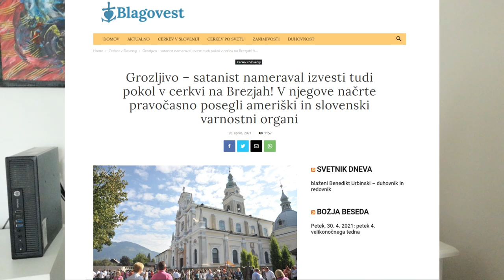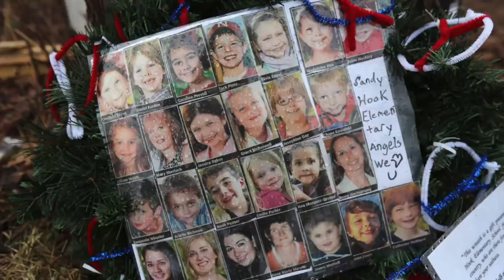Slovenija kot COLUMBINE? Neuspel poizkus strelskega pohoda (1.del)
Te dni je v naših medijih odjeknila novica o 20-letniku iz okolice Radovljice, ki je načrtoval strelski pohod.
Na Darkwebu je naročil orožje in strelivo, ki pa je bilo pravočasno prestreženo od ameriških varnostnih služb. Želel se je maščevati svojim sošolcem iz osnovne šole, nameraval pa je napasti tudi nekatere druge institucije - med katerimi tudi cerkev na Brezjah.

Osumljenec je že pridržan in pravi, da je pohod načrtoval sam.

Tema medvrstniškega nasilja je tu v ospredju.